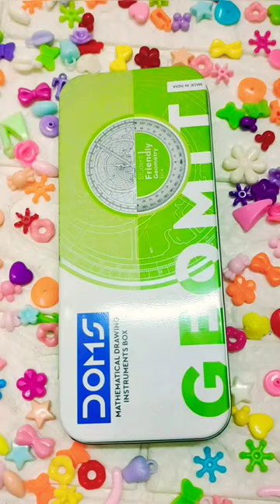Filling 90's Pencil Case filling 90's